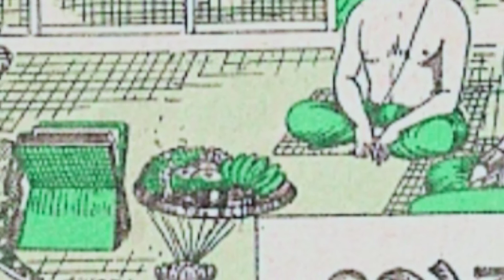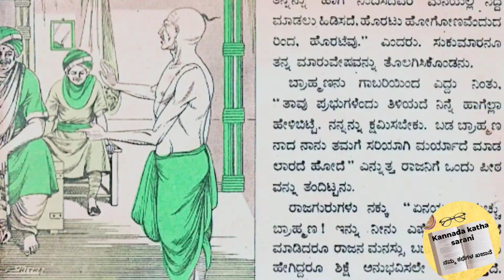chandamama kathegalu/chandamama stories in Kannada/Kannada stories/kannada kathegalu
Copyright Disclaimer :- Under Section 107 of the Copyright Act 1976, allowance is made for 'Fair Use' for purposes such as criticism, comment, news reporting, teaching, scholarship, and research, Fair use is a permitted by copyright statute that might otherwise be infringing, Non-profit, educational or personal use tips the balance in favor of fair use.